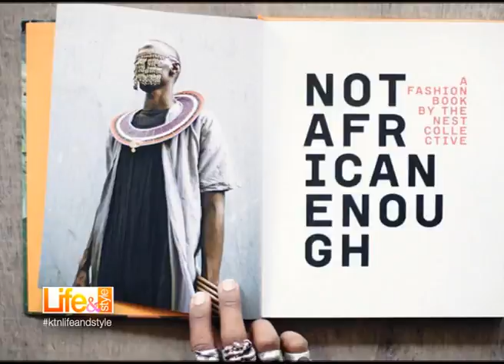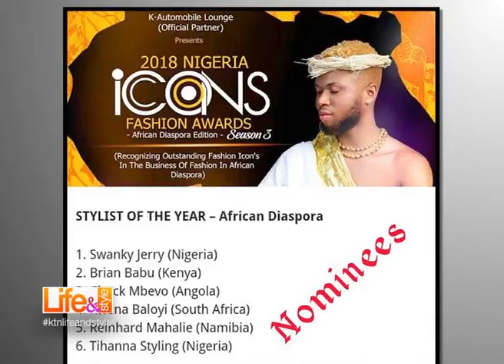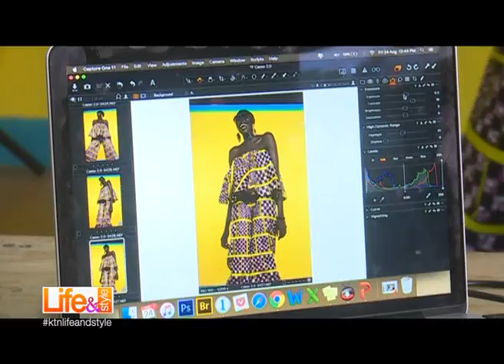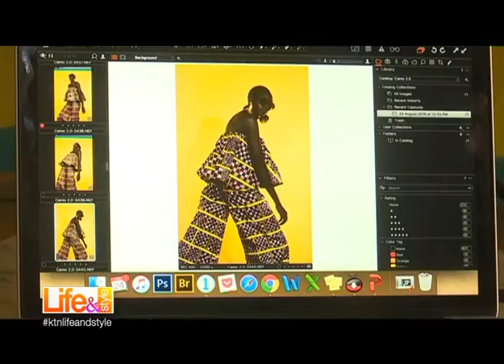My mother styled Catherine Kasavuli | My style Story